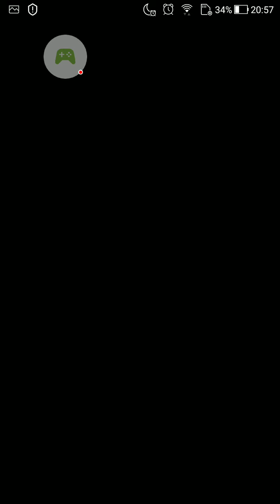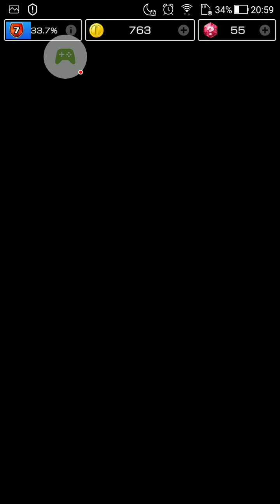【ゴールド免許】だらだらマリオカートツアー4周目【無課金】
雷電です。

今回はスマートフォンアプリマリオカートツアーを垂れ流します。
普通に楽しむプレイのため本当に免許持ってるのか心配になるくらいヘタです。極力一位を目指しますが必ずしも一位にはなりません 。
無課金でカジュアルに楽しみます。
直録音なので音質はかなり悪いです。ご了承ください。